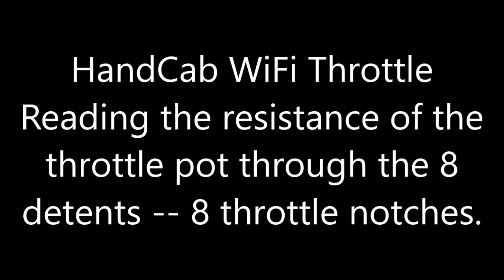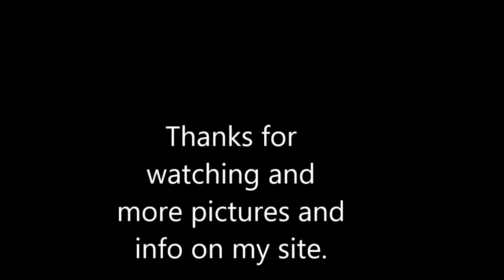24 04 02 HandCab Wifi Throttle Resistance Test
Testing the resistance for the throttle handle on the HandCab Wifi throttle.  Wanted to see how repeatable it was over multiple passes of the handle in both directions.

The resistance will be read by the software and each notch will be a different speed step.  The software will see if the handle ends up in a step that the range for the step is half way to the notch before and after the detent.  Anything in that range will be the next speed step.

It ended up being very consistent and it should be very easy to read and then perform the next speed step.

This part of the throttle is modeled after the 'Barrel' control stand that is in the cab of a GP7/9.  It will be attached to the rest of the hand throttle that has a keypad, button function switches and a display.  Basically this sits on top of the WiTcontroller throttle you can find the build for on my website at 1fatgmc.com.  The throttle is a WiFi throttle running with JMRI's WiThrottle protocol so will run on a command station that can except WiThrottle commands.